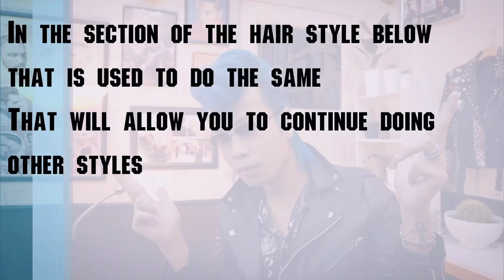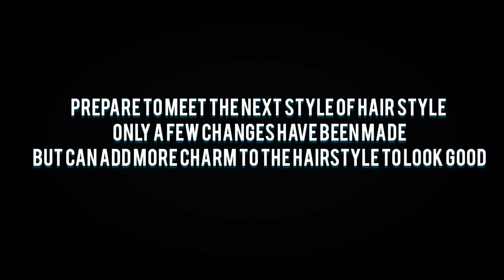Pompadour Mullet + Cry baby hairstyle and Regent hairstyle Classic Hairstyle リーゼント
I'm here to share 3 hairstyles in one video clip that you will find
In doing this hair, it is necessary to have hair spray to help lock the hair style for a long time. because my hair is too long I have an idea for REUZEL to create and produce some hairspray for long hair
 If it is possible that would be great.